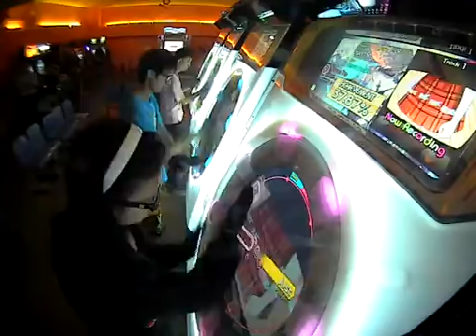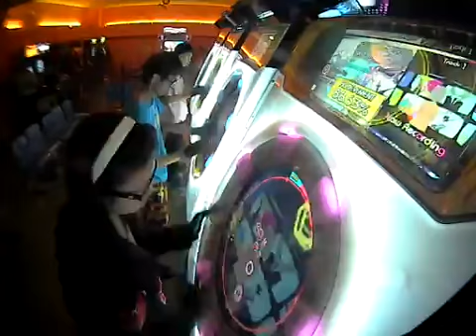Setsuna Trip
S rank this song
finally \o/ yahoo~